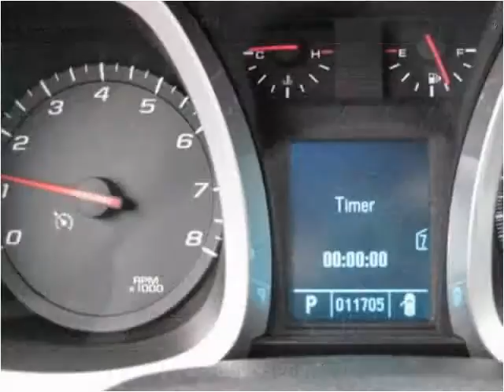2011 Chevrolet Equinox Used Cars Cromwell IN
This 2011 Chevrolet Equinox is available from Bob Wysong Auto Sales & Service.